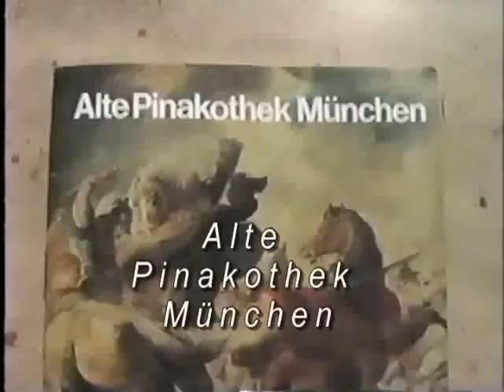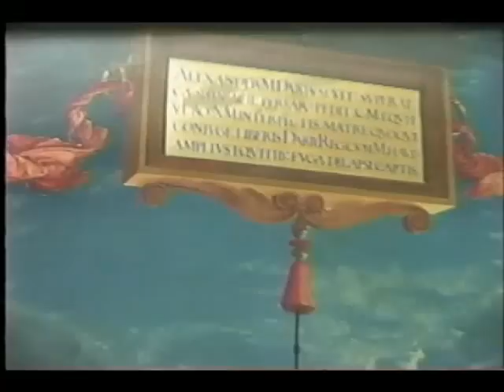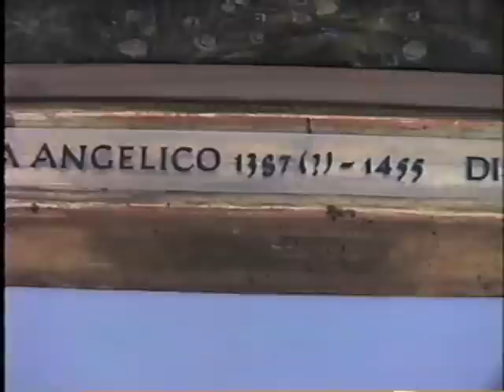Munich Museum segment with g-string songs (alte pinakothek)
Glimpses of 17th-18th century art in Munich's great old picture gallery from the Cinema VII 1992 video archive, imbedded with two songs from the live soundtrack recording of "Play It On the G-String Burlesque Show" (produced by Alex Abrash).  Vocals:  Doug O'Connor (the reggae cha cha version of Andrew Lloyd Weber and various lyricists' "Phantom Point of No Return") and Audrey Brand ("Why Don't You Do Right?" by Kansas Joe McCoy, oh).   Tallin Lamonaca, Peter Dizozza, Victor Varoli.